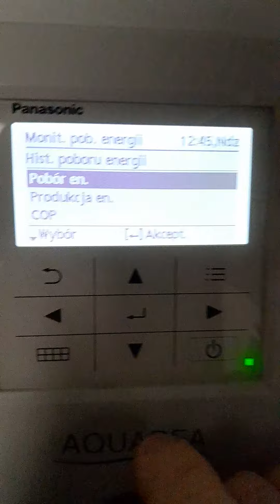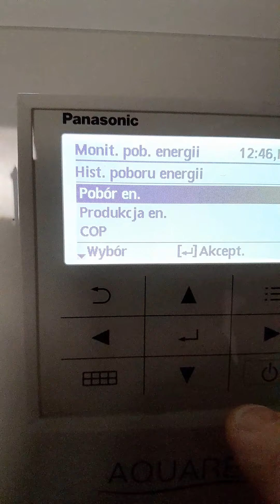Panasonic Aquarea 9 kW